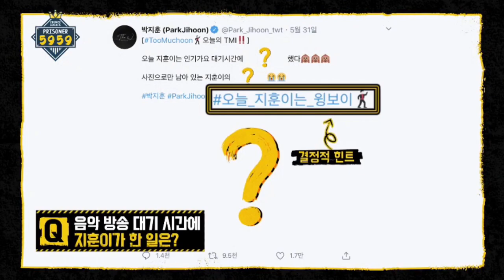Prince Escape: Episode 3 Highlight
The prince of Maru, Park Ji Hoon, is locked in the infamous Winkshank prison. Now known as prisoner 5959, he is in solitary confinement... And apparently, there is an ‘Escape Manual’ in the room?! What would be the fate of our prisoner who faces an extremely difficult problem from the very start? Follow Park Ji Hoon as he makes his escape.